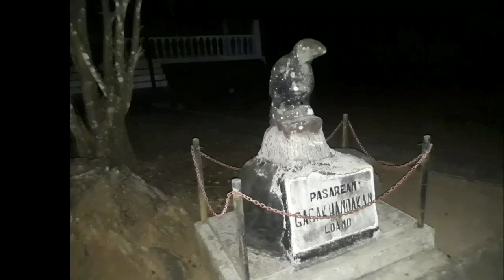Makam Gagak Handakan | Loano - Purworejo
Pesarean atau Makam Gagak Handakan | Loano - Purworejo ini,terletak lumayan jauh dr pusat kota.& ini adlh salah satu tempat yg recommend bngt untuk di kunjungi.Bgmn tdk??? Di bagian dlm area ini,aura nya sngt berbeda jika di bandingkan dngn yg di luar lokasi.jika di luar sngt dingin di mlm hari,tapi di dalam area ini,jk kita sdh berada di dalamanya,badan kita akan langsung terasa hangat,seolah" seperti kita sedang berada di dlm kamar.

Gagak Handoko sendiri merupakan Adipati Loano paling akhir wafat tahun 1836 dan merupakan senopati/prajuritnya Pangeran Diponegoro. Pada masa perang Diponegoro, berbagai tempat di daerah perbukitan Menoreh dijadikan ajang pertempuran. Semula perlawanan Pangeran Diponegoro terhadap kolonial Belanda terbatas hanya di sekitar Tegalrejo Yogyakarta. Perang ini dimulai tanggal 20 Juli 1825. Pada babak pertama perlawanan pasukan DIponegoro berada di sekitar Yogya dan sekitarnya terutama Delanggu, Klaten, Kartosuro yang berlangsung antara tahun 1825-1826. Pertempuran akhirnya melebar ke wilayah barat yaitu disekitar Magelang khususnya di wilayah Menoreh pada tanggal 1 Januari 1827, sehingga sejak 1827 kawasan Menoreh menjadi daerah perlawanan pasukan Diponegoro. Perlawanan  para pengikut semakin meluas sampai Purworejo dan Kebumen.

Makam Gagak Handoko berada dalam areal yang cukup luas dan bercampur dengan makam kerabatnya. Areal makam diberi cungkup yang di dalam cungkup makam, nisannya terbuat dari kayu jati dan terdapat inskripsi Jawa. Berdasarkan inskripsi yang ada menunjukkan nama orang yang dimakamkan, apabila diurutkan dari barat makam, nama orang yang dimakamkan adalah Kromodimuryo, Gagak Mitir, Nyai Gagak Mitir. Kemudian yang berada di tengah adalah Kyai Gagak Handoko yang ditutupi kain mori putih. Kemudian disebelahnya adalah para prajurit wanita yaitu Nyai Wedowati, Nyai Wilosrobo, Nyai Kililusi serta 2 (dua) makam tanpa nama.

Nyalakan juga lonceng notifikasinya,agar sobat" tak ketinggalan video update terbaru dari kami.
Mohon maaf jika masih banyak kekurangan,karena kesempurnaan hanya milik Allah SWT

Terima kasih...
Salam Misteri